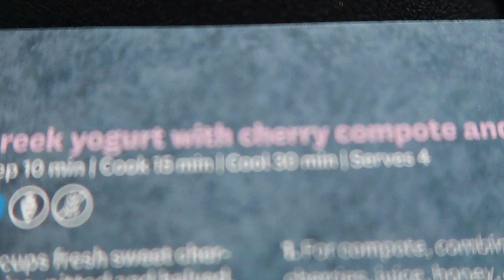WEEKLY WW WEIGH IN | WENDIE PLAN RESULTS!! | WEIGHT WATCHERS!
The week on the Wendie Plan results are IN!!   How did it go??  Enjoy!!  XO

Code- jennswwjourney

Code- jennswwjourney

HAPPY MAIL!!!